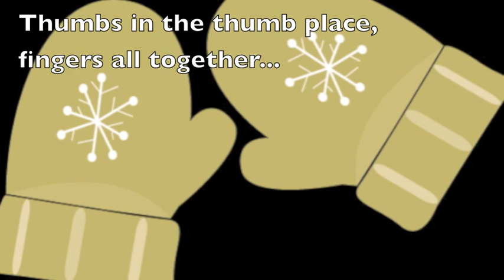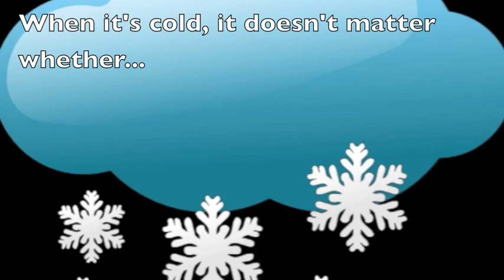THE MITTEN SONG